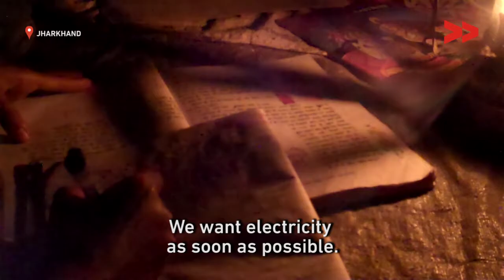No electricity in Jharkhand village, 82 families suffer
Amita Tuti reports from West Singhbhum, Jharkhand for Video Volunteers.